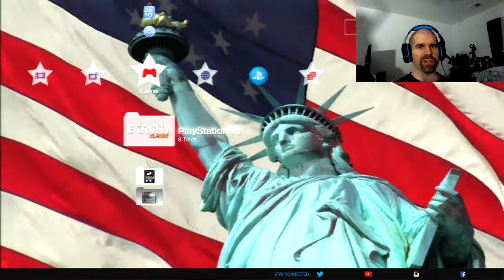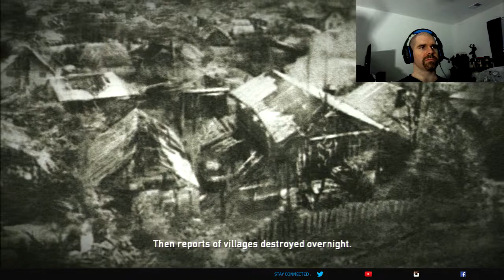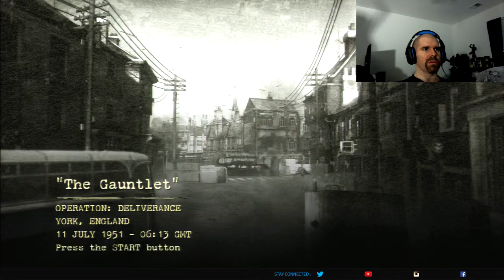DHG Plays Resistance: Fall of Man- Intro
Resistance: Fall of Man (2006) was developed by Insomniac and published by Sony

Way back in the gaming universe of 2006, Sony was still looking for it's "Halo Killer" and felt Resistance would be it. While a very good game by itself, it lacked the fluid multiplayer that made Halo famous, and thus Halo retained it's crown in the console multiplayer FPS realm. This does not mean Resistance was bad, in fact, it was extremely well made and very fun to play even today! While the online multiplayer is long dead (Via Sony killing it out of spite for Insomniac shortly after releasing the Resistance Trilogy box set!) the couch co-op, and single player are solid ways to experience this great title
Being developed by Insomniac you will see some similarities between this and Ratchet and Clank. Certain vehicle designs carry over and the fast-paced action with the now common weapon wheel are present, however in those days the weapon wheel was a novel idea for the problem that affected many titles on console where you carry more than two weapons. Some games don't stand the test of time for many reasons such as bad controls, outdated mechanics, poor visuals, or buggy gameplay, Resistance: FoM survives and should be rebooted.

Resistance: Fall of Man is available on PlayStation 3

I will give my rating for the game once it is completed based off of my new and simple rating system. The game will get one of five ratings based solely on my experience while playing through it: Horrible (rare rating), Bad, Average, good, and Great (rare rating).

DHG played Resistance: Fall of Man on PS3

Intro